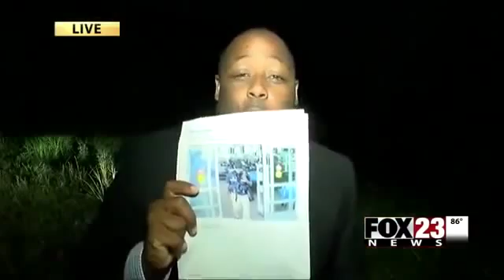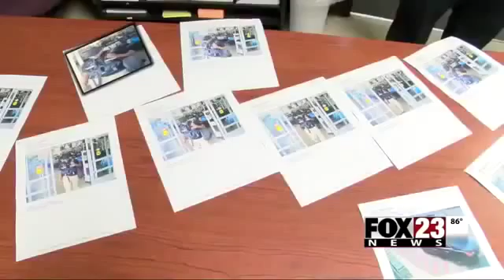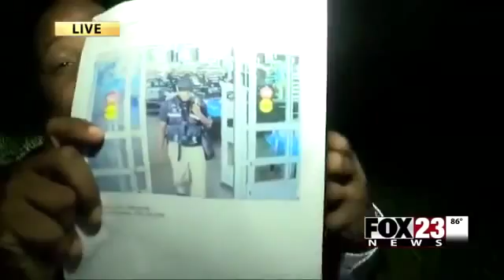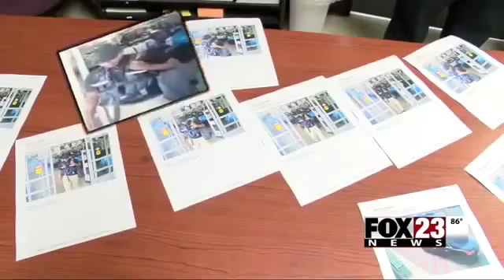Guy Steals $75K From Walmart In Broad Daylight